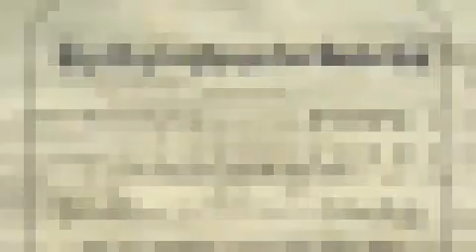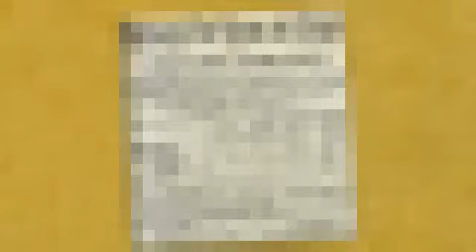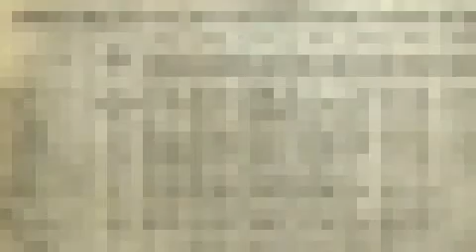Elektrabel - Ampient 05 [Diffuse Reality]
Support_